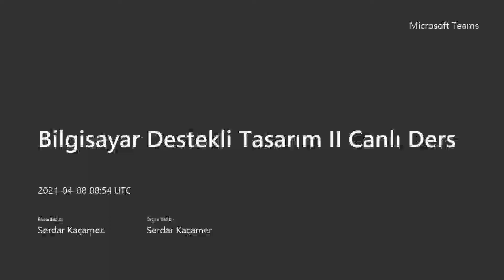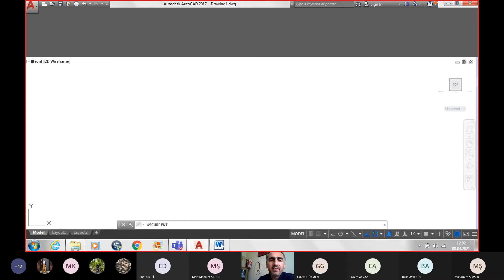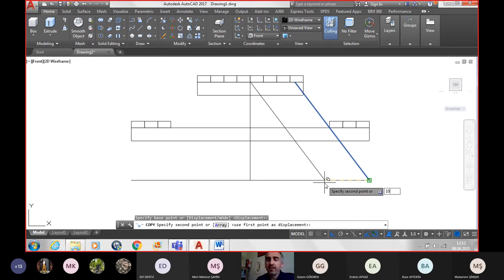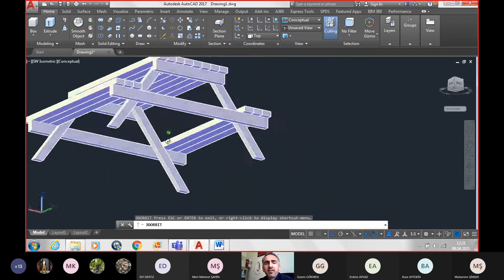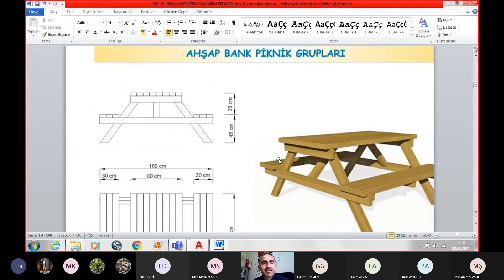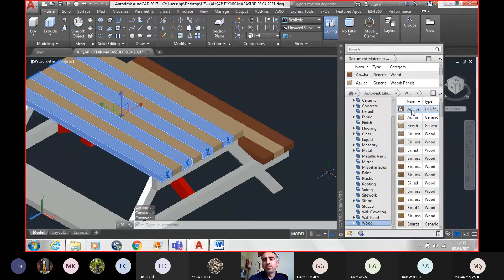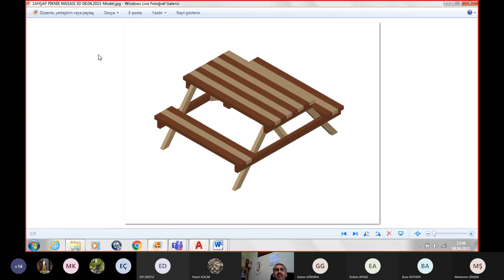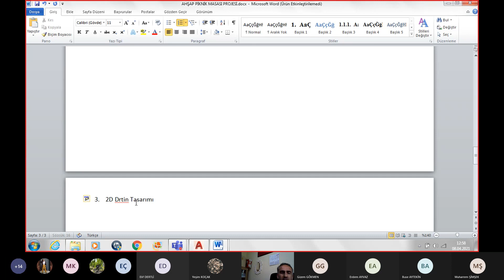AutoCAD piknik masası çizimi / katı model tasarımı 3d modelling, Ders 9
Dersimizi izlerken uygulama yapmanız, daha iyi öğrenmenizi sağlayacaktır.
HAFTA 3, DERS 9.
mimar, iç mimar, iç mekan tasarımcısı, inşaat mühendisi, tekniker.
Diğer derslerin linkleri aşağıdadır!